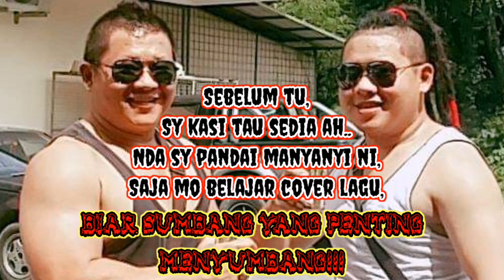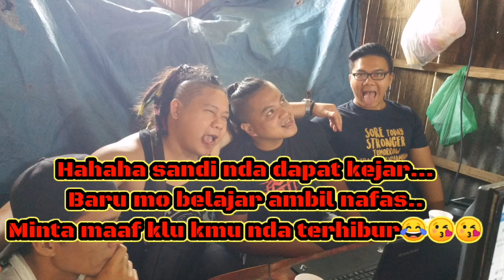Momuhobo Elica Paujin || Cover by go tinus (baru belajar cover ni lagu) chorus nya bikin pingsan!!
Tq Elica Paujin.. Sa suka betul ni lagu ko,